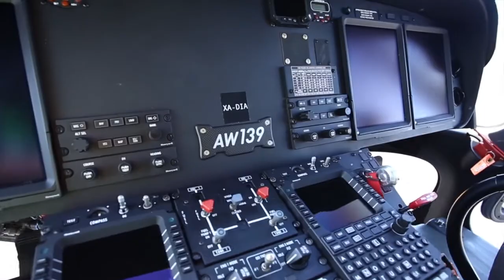Noticiero con Crystal Mendivil - México emite el primer bono soberano sustentable del mundo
Crystal Mendivil presenta las noticias más importantes de la semana en el sector energético:

* México emite el primer bono soberano sustentable del mundo
* Elecnor construye en México un parque eólico de 56 MW
* Eduardo Medina, nuevo presidente de Vestas Norteamérica
* COFECE sanciona a gasolineras por pactar los precios de venta